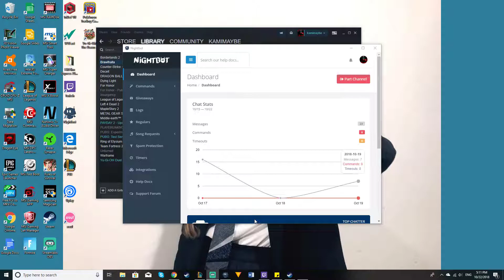Glacial Augment Karthus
Trying out the Glacial Augment build on Karthus to see how busted it would be.